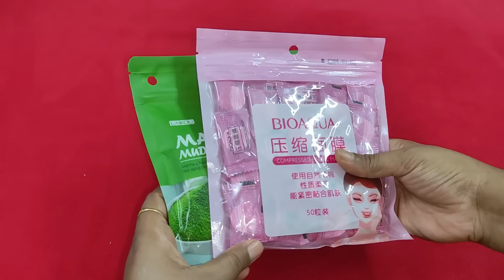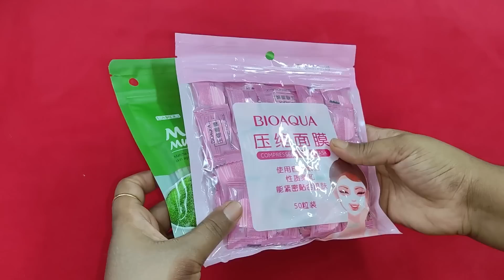পছন্দের প্রডাক্ট হাতে পেয়ে,পছন্দের রান্না করলাম!🥰dailylife